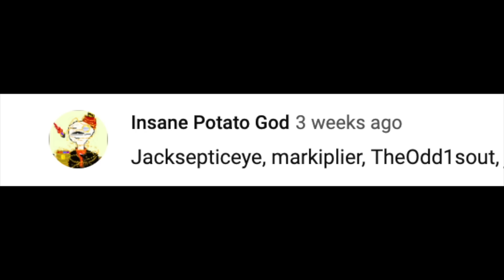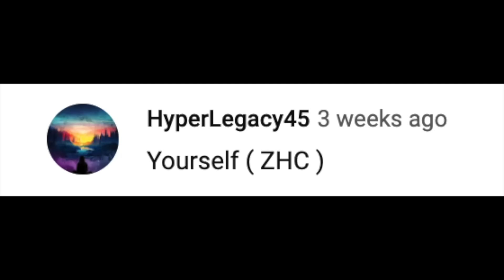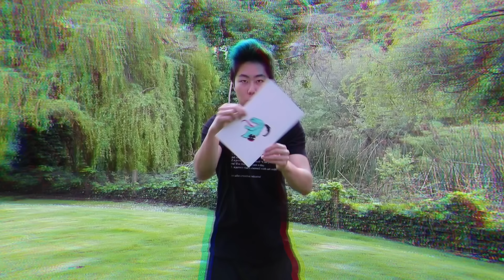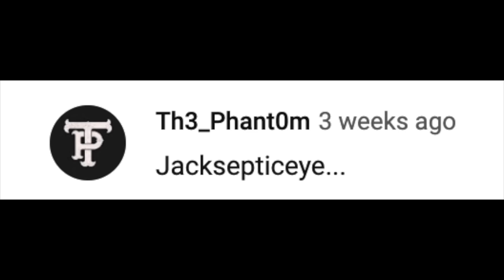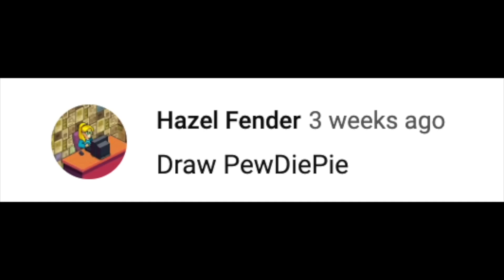I Drew Pewdiepie in One Breath! - MrBeast, Odd1sOut, Dude Perfect, Ninja and More!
which youtubers do you want me to draw next?

SUBMIT YOUR ART HERE
Title your post based on category (art review, critique, meme, contest, fanart, random)

Goal: 100k (GOT EMM)
Goal: 250k (GOT EMM)
Goal: 500k (GOT EMM)
Goal: 750k (GOT EMM)
Goal: 1M (GOT EMM)
Goal: 2M (LETSGETIT)
Goal: 5M
Goal: 10M

STAY AWESOME ARTIST ARMY!!

world record!